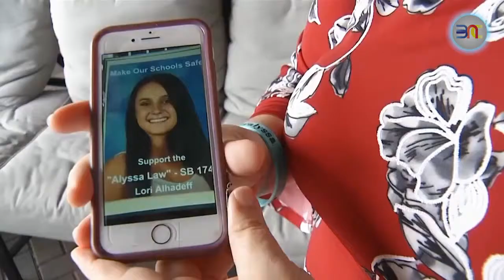20190503 佛罗里达通过新法案 允许教师佩枪进校园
美国佛罗里达州立法会经过两天的讨论，终于通过一项新法案，允许教师在教室内佩枪，以防止再次发生，去年情人节帕克兰校园枪击案的惨剧。法案通过后，在民间引起了两极反应。来看看佛罗里达人赞同和反对的理由。